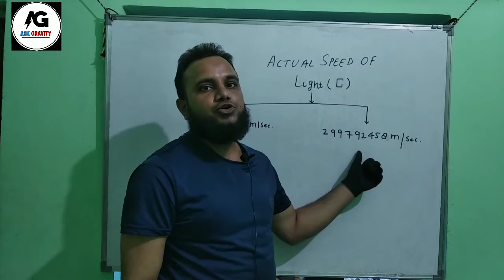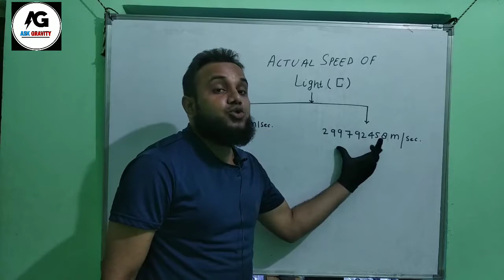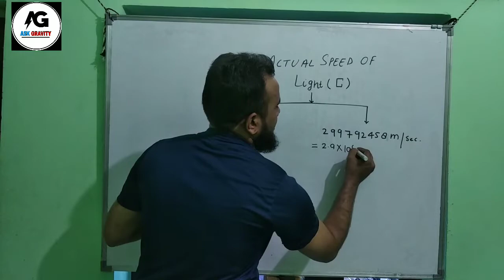Actual Speed Of Light@ASK gravity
Here ur ALL MATHS AND physics Formula Trick will be hacked.

Bachcho short cut se hr na yaad hone wale formule or Derivation bahot easily yaad kr lete h

ASK gravity Channel pr app ko  hi trick or tips milti rahegi.

Thanks
ASK gravity
Er.Seraj Ahmad
Lucknow.